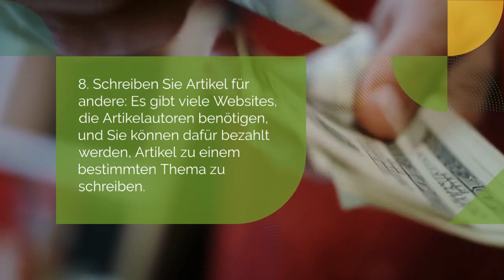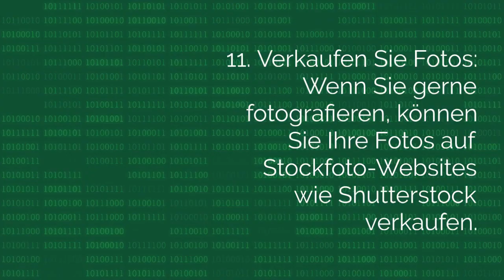15 Kreative Wege, um im Internet Geld zu verdienen und Ihr Einkommen zu steigern!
In der heutigen digitalen Welt gibt es viele Möglichkeiten, im Internet Geld zu verdienen. Von der Erstellung eines Blogs bis hin zum Verkauf von Produkten auf Amazon und dem Schreiben von Artikeln gibt es viele Optionen, um online ein Einkommen zu generieren. Indem Sie Ihre Fähigkeiten und Interessen nutzen, können Sie erfolgreich im Internet Geld verdienen und Ihr Einkommen steigern.

9 lukrative Möglichkeiten zum Geld verdienen im Internet.

LIFE GUIDE ist eine Plattform, die sich darauf spezialisiert hat, Menschen in verschiedenen Lebensbereichen zu helfen und ihnen nützliche Tipps und Tricks zu geben, um ihr Leben zu verbessern. Wir sind bestrebt, Ihnen eine Fülle von Informationen zu verschiedenen Themen bereitzustellen, die dazu beitragen können, dass Sie in allen Aspekten Ihres Lebens erfolgreicher sind.
Unsere Themenbereiche umfassen unter anderem Gesundheit und Wohlbefinden, in denen wir Ihnen Ratschläge geben, wie Sie Ihre körperliche und geistige Gesundheit optimieren können. Wir konzentrieren uns auch auf Karriere und Finanzen und bieten Ihnen wertvolle Informationen, die Ihnen dabei helfen können, beruflich erfolgreich zu sein und Ihre finanzielle Stabilität zu verbessern.
Ein weiterer wichtiger Bereich, den wir abdecken, ist zwischenmenschliche Beziehungen, in dem wir Ihnen wertvolle Ratschläge geben, wie Sie bessere Beziehungen aufbauen und pflegen können. Wir bieten auch Unterstützung bei der Persönlichkeitsentwicklung, indem wir Ihnen Tipps und Tricks geben, um Ihr Selbstbewusstsein und Ihre Fähigkeiten zur Problemlösung zu verbessern.
Unsere Plattform ist so gestaltet, dass sie für alle zugänglich und leicht verständlich ist. Wir bieten Ihnen detaillierte Anleitungen und praktische Ratschläge, die Ihnen dabei helfen, Ihre Ziele zu erreichen und Ihre Lebensqualität zu verbessern. Wir sind bestrebt, Ihnen die Werkzeuge und Ressourcen zur Verfügung zu stellen, die Sie benötigen, um in allen Aspekten Ihres Lebens erfolgreich zu sein.
Unsere Vision ist es, eine Community von Menschen aufzubauen, die sich gegenseitig unterstützen und inspirieren, um ihr volles Potenzial auszuschöpfen. Wir glauben, dass jeder Mensch das Potenzial hat, Großartiges zu erreichen, und wir möchten Ihnen dabei helfen, Ihre Träume zu verwirklichen und Ihre Ziele zu erreichen.

Sie dürfen dieses Video nur verwenden wenn Sie die gesamte Beschreibung und die Links benutzen und für die Zuschauer sichtbar machen.